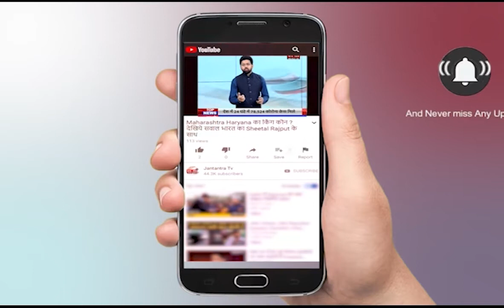बिहार स्पेशल || Bihar Jharkhand News || Bihar News Part-01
बिहार की तमाम बड़ी खबरें
Watch State news only on Jantantra TV